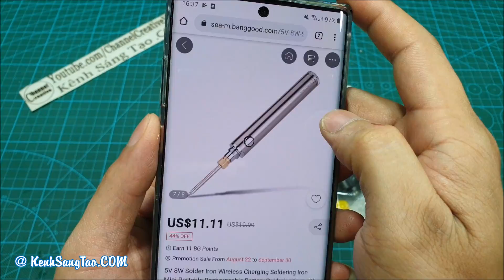Trên Tay Mỏ Hàn bỏ túi giá 250k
Hôm nay mình sẽ test thử Mỏ Hàn bỏ túi giá 250k 5V 8W
Anh em có thể mua hoặc xem chi tiết tại đây

Cảm ơn anh em đã xem video ủng hộ KST